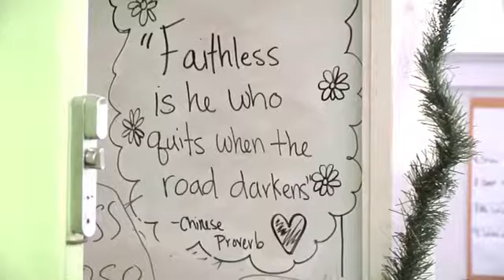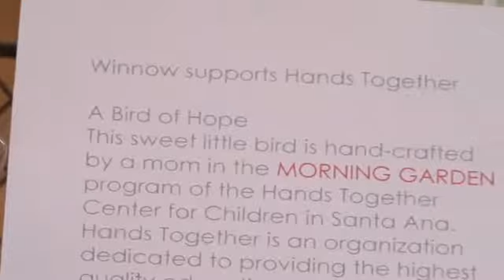'Birds of Hope' lift low-income families - 2011-12-16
Mothers from low-income families in Santa Ana work on 'Birds of Hope' holiday decorations at the Morning Garden program. The ornaments have become hot-sellers at local boutiques. Video by Eugene Garcia, ocregister.com Published on 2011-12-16